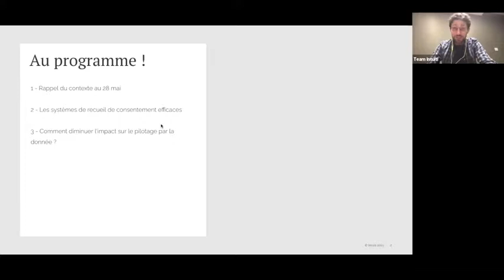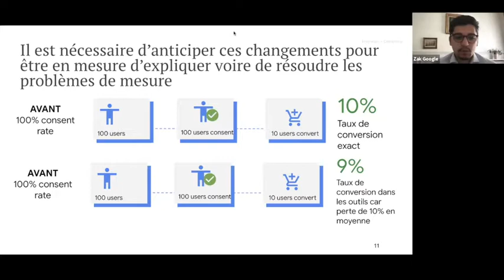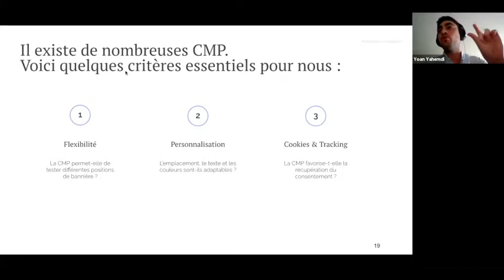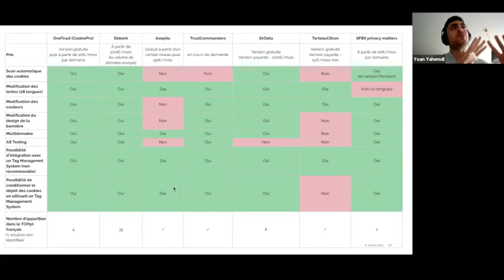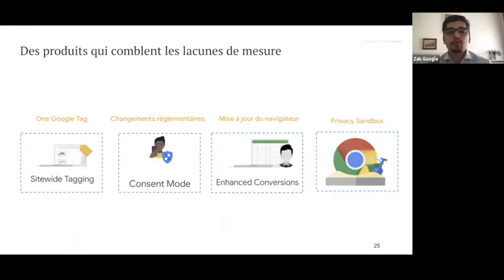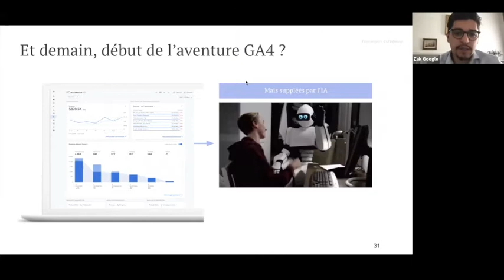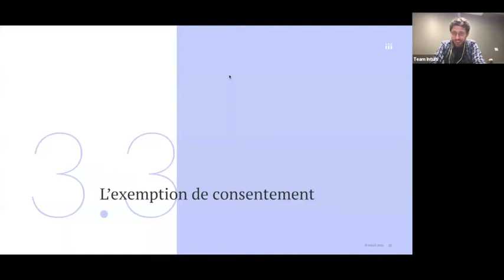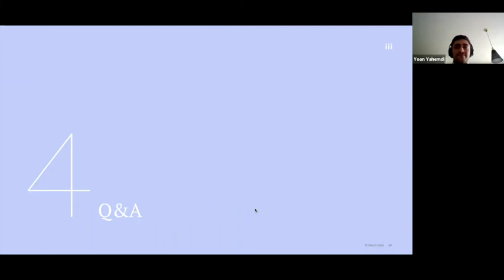RGPD : continuer à mesurer vos efforts marketing, tout en respectant leurs obligations CNIL ?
2 mois après la fin du délai de clémence accordé par la CNIL, nous faisons le point sur les différentes mesures pour continuer vos efforts marketing, tout en respectant leurs obligations.

A l’issue de cette visio, vous serez notamment capable de répondre aux questions suivantes :

Comment continuer à récolter la donnée ?
Comment optimiser le taux de consentement ?
Faut-il gêner la navigation pour obtenir un consentement ou pas ?
et vous serez capable d’identifier les best practices sur mobile !